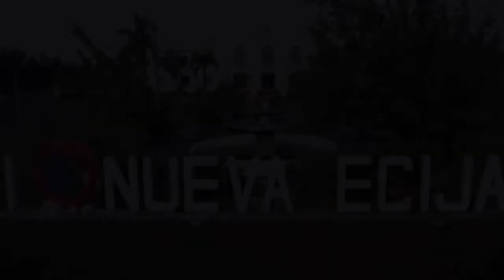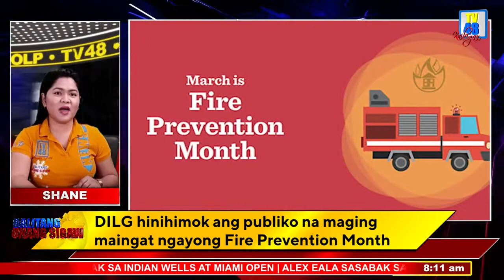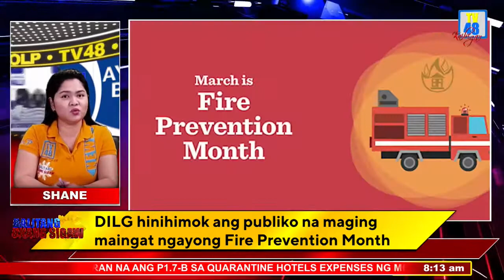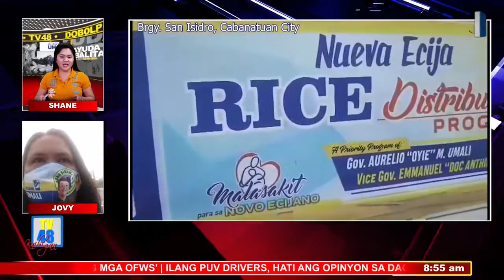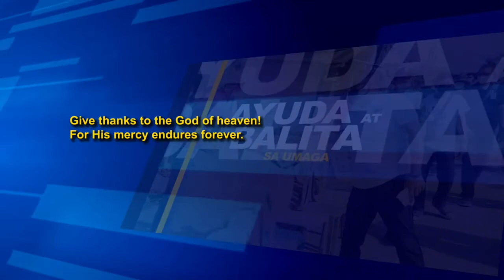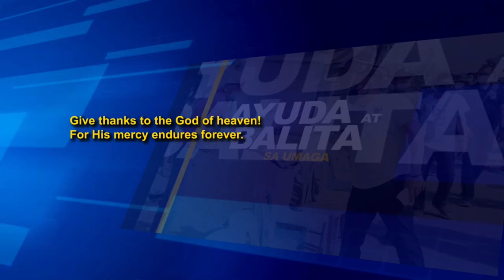AYUDA AT BALITA SA UMAGA Episode 30, March 11, 2022